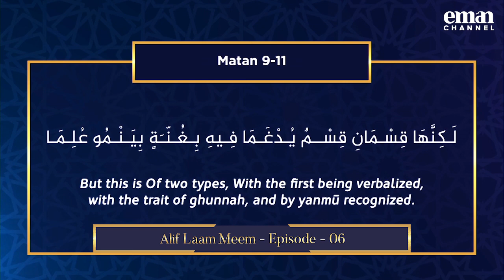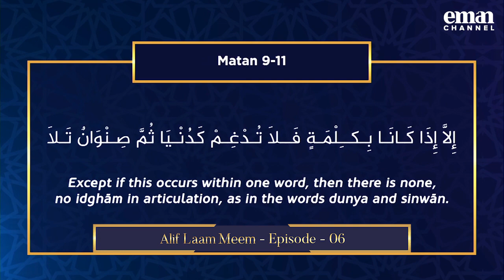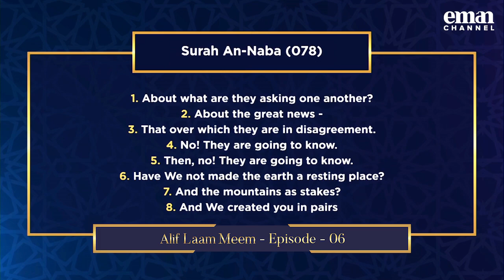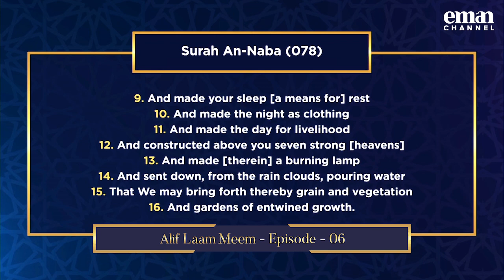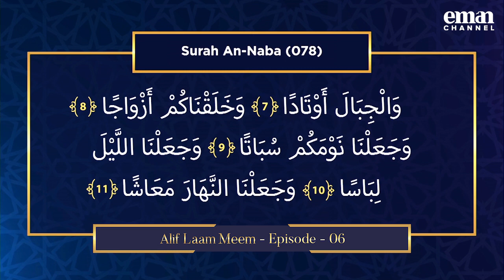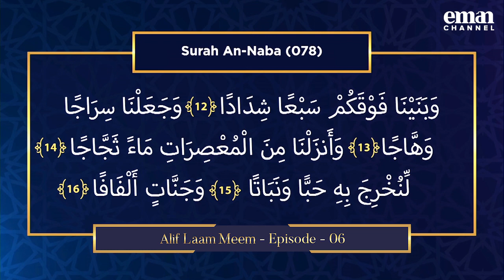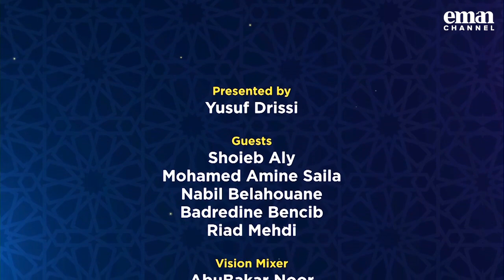Alif Laam Meem - Episode 06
A new live show focusing on studying the Qur'an and work through a classical text of poetry with Sheikh Shoeib Aly. With Live Call-in to recite and also listen out for an opportunity to attain Ijaza in the field of Tajweed.

Emanchannel.tv
SKY 769